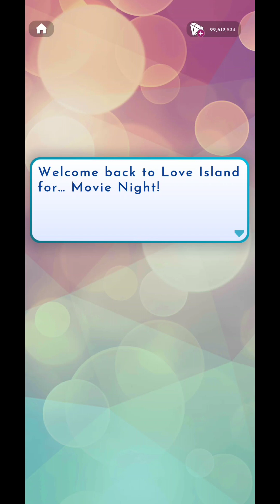Love Island the Game Season 6 Episode 30 THAT'S SHOW BUSINESS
Love Island the Game Season 6 Episode 30 THAT'S SHOW BUSINESS - Movie Night rocks some of the couples with some juicy behind the scenes.

"Dive into our latest season release: DOUBLE TROUBLE

• Engage with 18 sizzling new Islanders, each with their own episode and story ready to couple up with you.
• Feel the immediate drama as your twin sister enters the villa in the newest episode!
• Will you compete with her for boys or uphold the twin code?
• Show off your fashion skills with the trendiest outfits and hairstyles for your Islander.
• Grab your front-row ticket to the Movie Night episode and witness the monumental events at Casa Amor…"